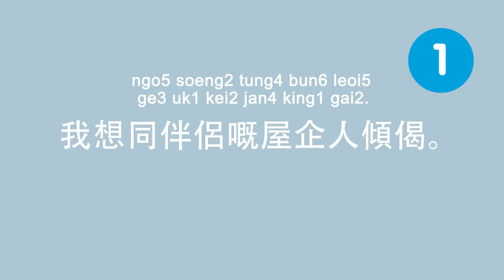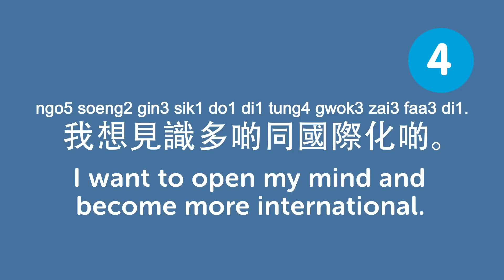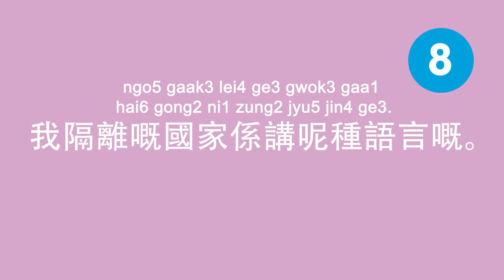The Top 10 Reasons to Learn Cantonese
Save 20% on FULL Access to CantoneseClass101 with your YOUTUBE coupon for All subscriptions

In this lesson, you'll learn 15 Reasons to Learn a Language that are used every day in Hong Kong.